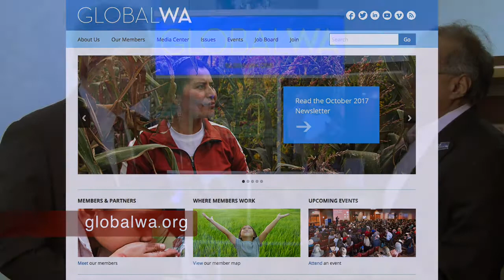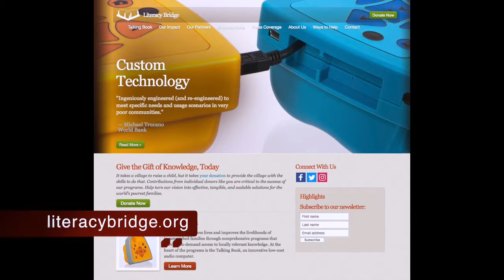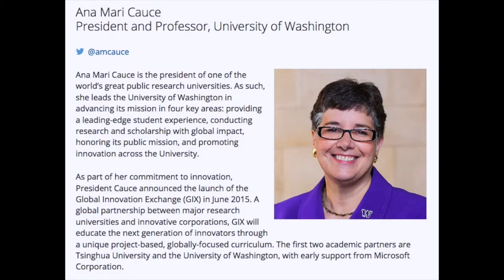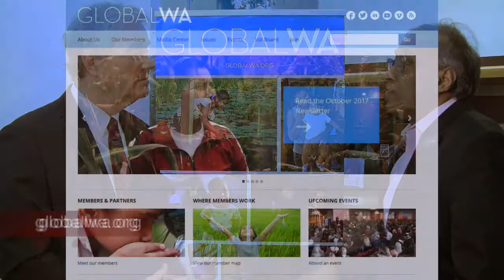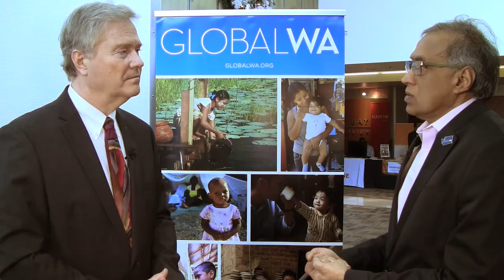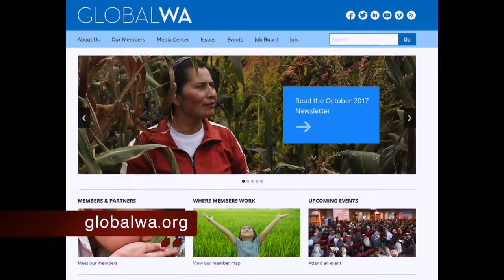Global Washington's Akhtar Badshah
Akhtar Badshah is the board chair of Global Washington, the organization that hosted its 9th Annual Conference on November 29, 2017. The focus was on global leadership, and, once again, Global Washington showed that much of the world flows through Seattle.